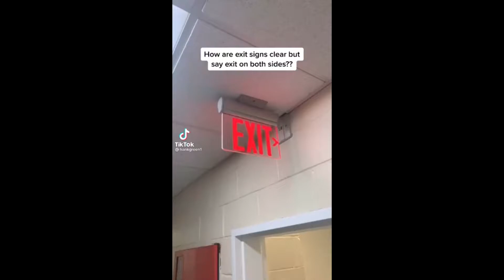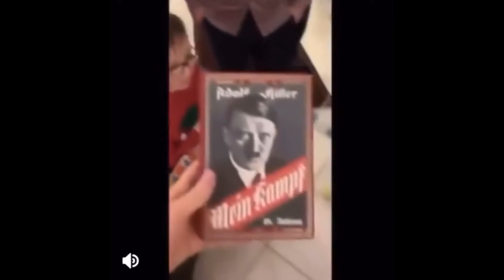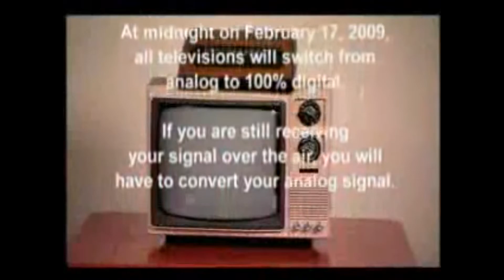top shelf memes from April, 2021